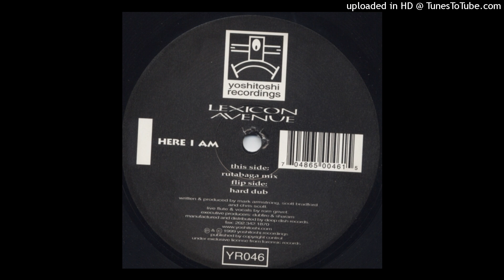A - Lexicon Avenue - Here I Am (Hard Dub)